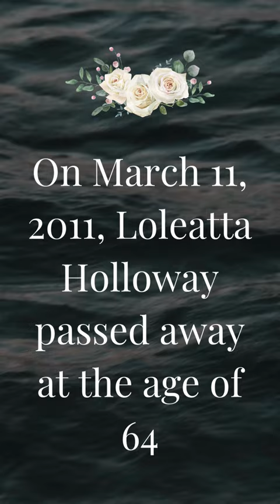On March 11, 2011, Loleatta Holloway passed away at the age of 64